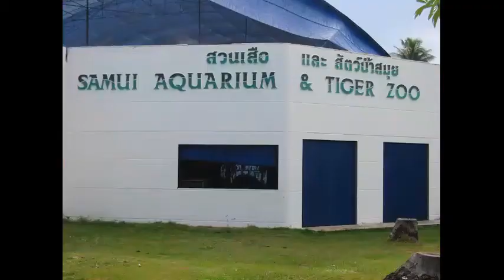Four Animal Adventures on the West Coast of Koh Samui Thailand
Doing a cruise around the main west coast? While not stop in and check out the following attractions:

Koh Samui Aquarium and Tiger Zoo:
Located near South Lamai Beach at Ban Harn Village is this modest tourist attraction where you can actually go into a cage with a tamed Bengal Tiger. Please note that a surcharge applies to have an employee take your picture with the tiger. Other marine animals you will be able to view include sharks, otters, turtles and multiple fish species. You can also see panthers and various bird species. This attraction is slightly out of the way so it is only worth visiting if you are staying at Lamai Beach.

Koh Samui Crocodile Farm and Reptile Zoo:
Situated only 5 minutes from the popular accommodation centre of Chaweng Beach is the 8500 square metre tropical garden of which the farm and zoo is established within its surrounds. The farm and zoo currently breeds five different crocodile species and has about 80% of all snake species found in Thailand. The attraction, which is close to Samui Airport, features two afternoon crocodile shows. You will also find other species such as lizards and monkeys at the farm and zoo.

Koh Samui Snake Farm:
Twice a day you will be able to watch a death-defying snake wrangling show whereby trained professionals tease into action poisonous snakes. Watch as they move away from the snake strikes at blistering speeds and view in amazement as they kiss the back of King Cobras heads with your adrenaline pumping. This snake farm is worth visiting if you are doing a car trip around the island whereby you will pass its premises in the south of the island.

Koh Samui Butterfly Garden:
Structurally covered with fine netting and built into the base of a hillside is a gem of Koh Samui nature attractions. With multiple butterflies species that can be seen via a winding path you will feel most relaxed in this environment. Other features on display include a insect museum where rare insects from around the world including ones from Thailand are on display. The other main feature is a 'Bee House', which is a Thai style building where tourists can view the daily activities of bees without getting stung.